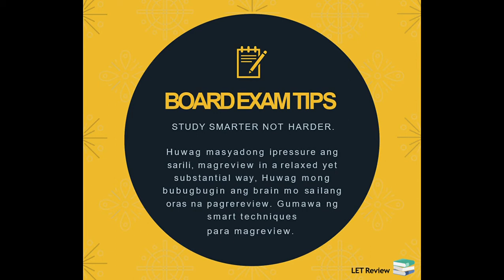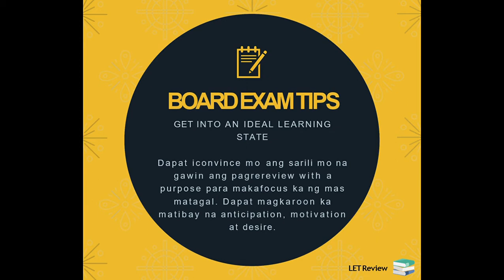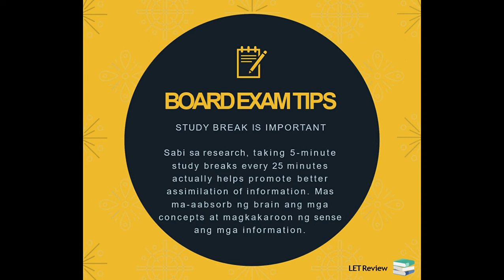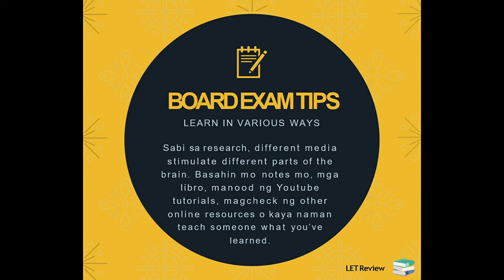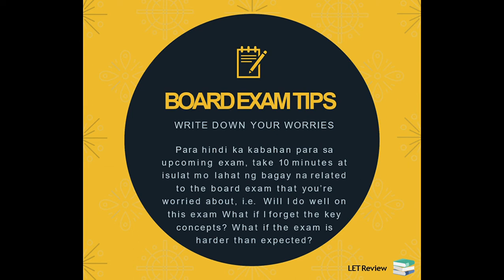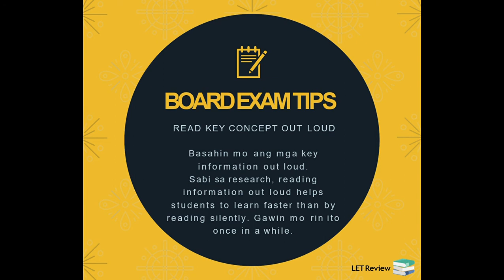BoardExamTips licensure examination2021